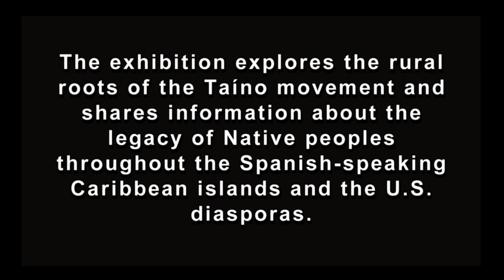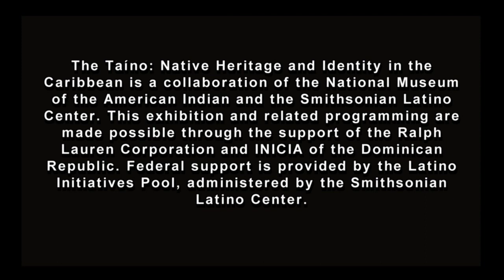Eduardo Diaz - Taino Exhibition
Eduardo Diaz, Executive Director, Smithsonian Latino Center shares his thoughts on the TAINO: Native Heritage and Identity in the Caribbean exhibition at the National Museum of the American Indian in New York City. July 28, 2018 through October 2019